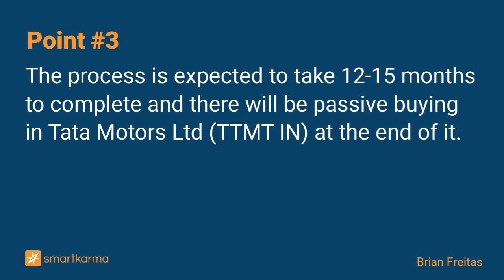Tata Motors (TTMT IN) - Goodbye to the DVR Arb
The Tata Motors DVR arb will be a thing of the past in 12-15 months. There will be passive buying in TTMT at the time of completion.
-  by Brian Freitas on Tata Motors DVR in Event-Driven

Key points:
1. Tata Motors Ltd (TTMT IN) has announced a Scheme of Arrangement where all the Tata Motors DVR (TTMT/A IN) shares will be cancelled.
2. For every 10 shares of Tata Motors DVR (TTMT/A IN) held, shareholders will receive 7 shares of Tata Motors Ltd (TTMT IN).
3. The process is expected to take 12-15 months to complete and there will be passive buying in Tata Motors Ltd (TTMT IN) at the end of it.